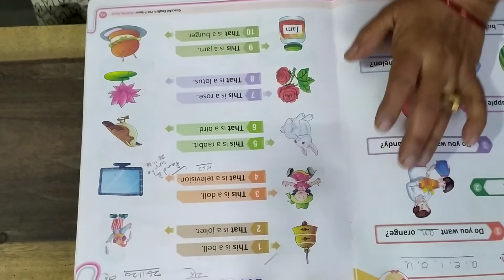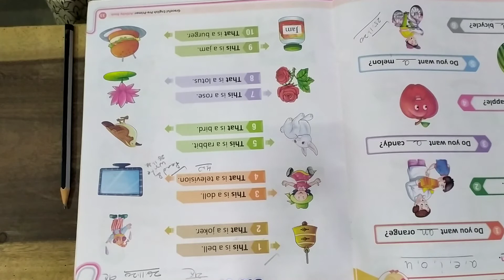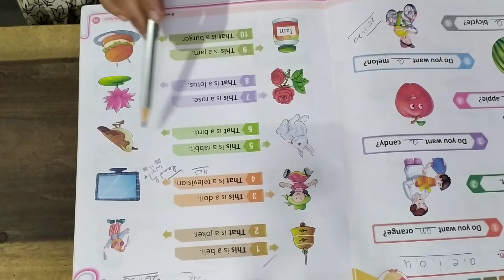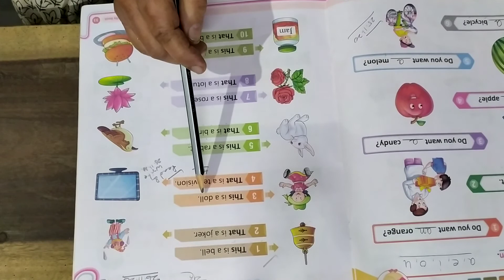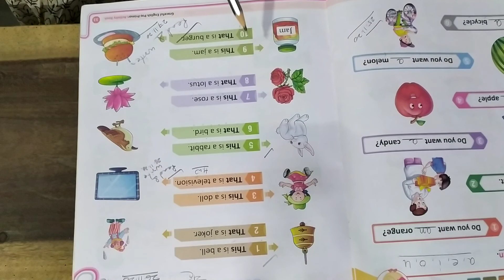LKG ll English PRE PRIMER ll page 33 ll Use of This n That